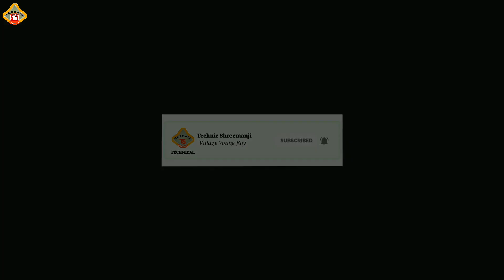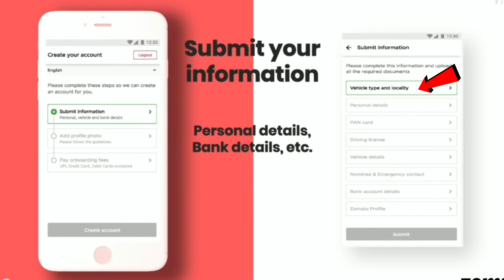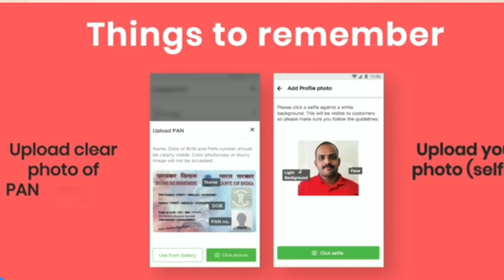Zomato Riders Cycle ID Ban 2021 || Zomato join करने के लिए Zomato cycle id नहीं बनेगी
Zomato join करने के लिए Zomato cycle id नहीं बनेगी | Zomato 2021 || Zomato Riders Cycle ID Ban 2021
zomato not join cycle rider || zomato rider id terminate, || zomato online food delivery job

so friends iss video me apko bataya hai ki abb zoamto ki cycle id ab kafi cities me nhi ban rahi hai because zomato ke riders cycle ki id banwa kar bike pr order ko deliver kar rahe the jis karan se zomato ke sath fraud ho raha tha so abb kuchh hi cities hai jaha per cycle id ban rahi hain.

Best motivational YouTube channel:
I upload video on Technic Shreemanji YouTube channel daily in Hindi like: